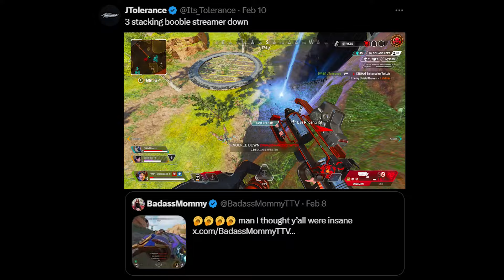STREAMERS REACT TO MY AIM ASSIST (Apex Legends)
JTolerance (me) showing streamers / ttvs reactions to me in apex legends season 20.